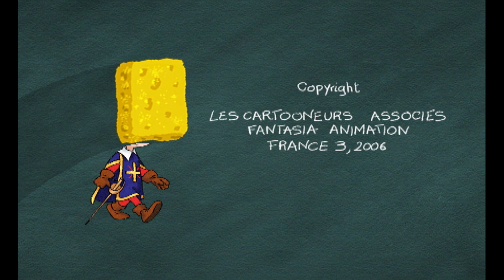MARTIN MATIN - EP65 - Martin en classe tous risques